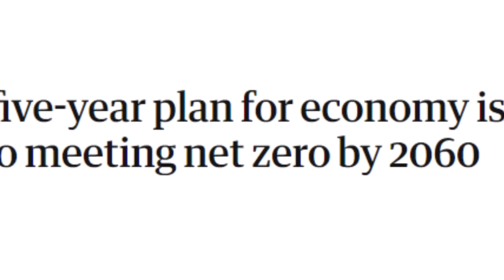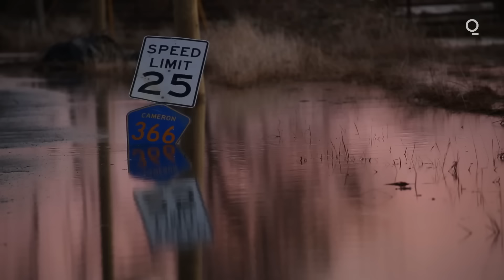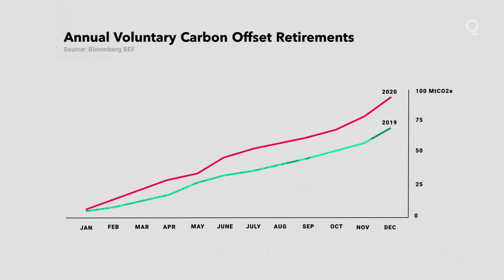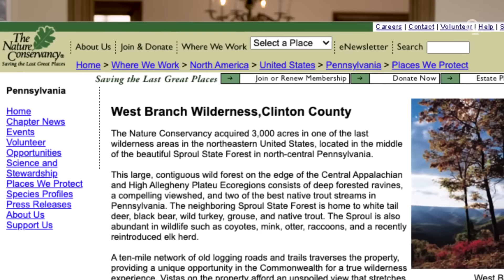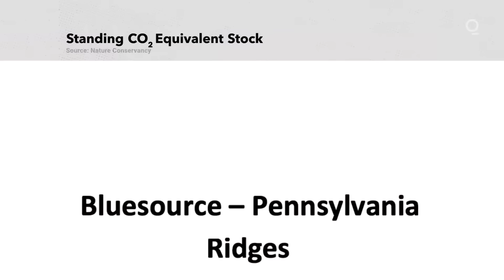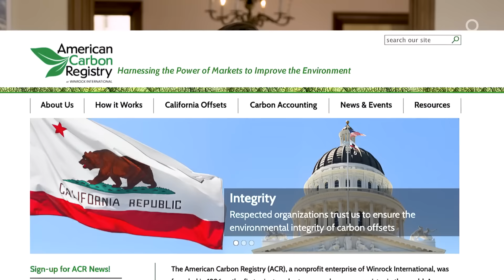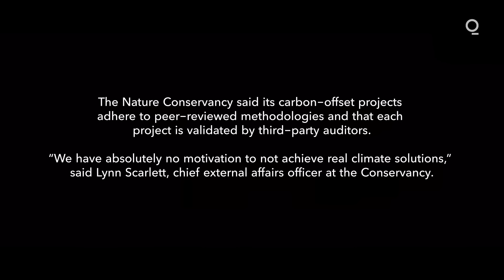Estos árboles no son lo que parecen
Esta es la historia detrás de cómo The Nature Conservancy, la organización ambientalista más grande del mundo, se convirtió en un proveedor de compensaciones de carbono insignificantes.